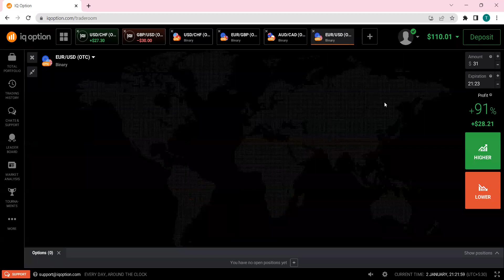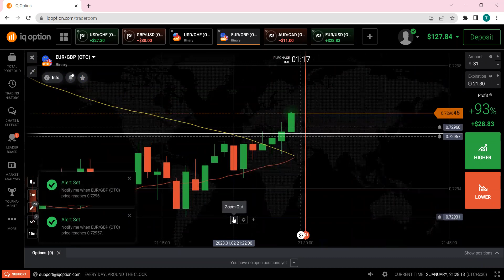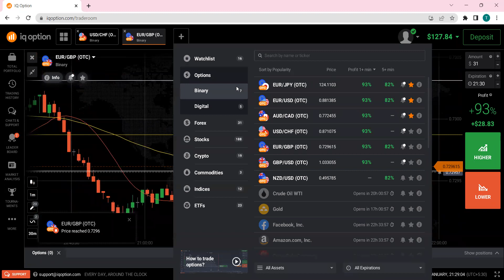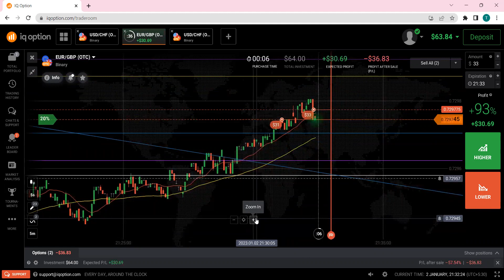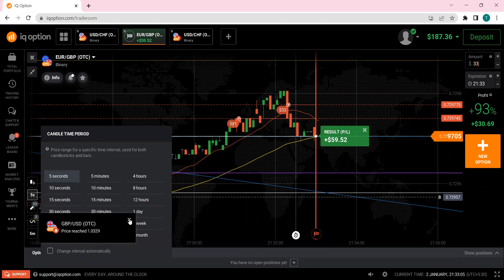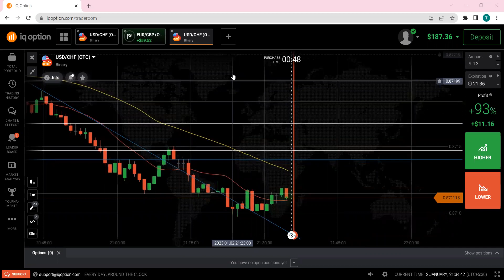Day 2 Challenge $1000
You can be a part of this trading strategy.
Come and join with me traders..

Beginner Traders can easily trade and earn 💯% accurate.